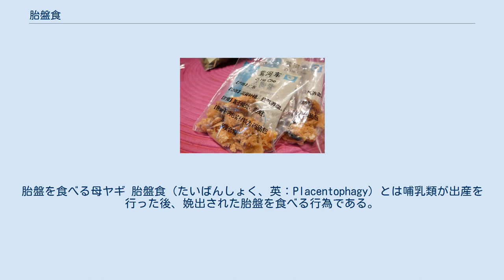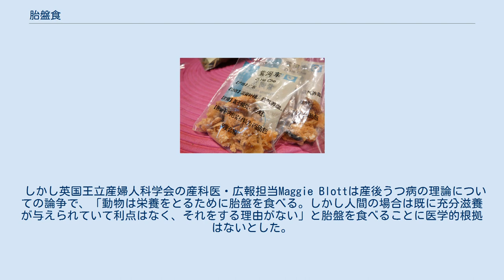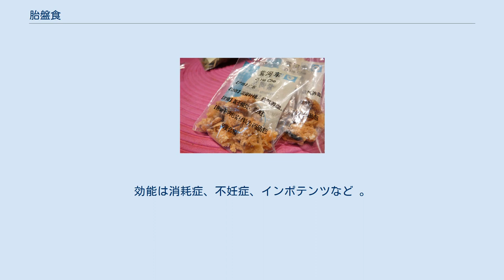胎盤食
胎盤を食べる母ヤギ 胎盤食（たいばんしょく、英：Placentophagy）とは哺乳類が出産を行った後、娩出された胎盤を食べる行為である。
 有胎盤哺乳類の殆どは胎盤を食べるが、例外として鰭脚類や鯨類、ラクダなど、そして殆どの場合でのヒトが挙げられる。
食虫類、齧歯類、兎類、翼手類、食肉類、偶蹄類、奇蹄類（ラクダは除く）、霊長類で胎盤食が観察されている。
有袋類では胎盤は排出されずに吸収されるため胎盤食はないが、流出した羊水をしきりに舐めることがある。
 胎盤食は滋養強壮、更年期障害防止、エイジングケア、産後の貧血や抜け毛対策、母乳分泌不全の改善、うつ病対策など様々な効果があるともいわれているが、胎盤食を実行した女性の人数や効果に関する科学的な調査研究結果はない。
 野生環境の中で捕食者から出産の形跡を消すために胎盤を食べるともいわれている。
 いくつかの研究では妊娠したラットにおいて胎盤の摂取が痛覚の閾値を増大させうることが示された。
胎盤を摂ったラットは自然発生のオピオイド増大による痛覚脱失が起こるのである。
エンドルフィンやダイノルフィンといった内在性オピオイドはアヘンの成分に近縁の自然化学物質であり、中枢神経系に作用する。
この内在性オピオイドは出産時に増大して、母体に痛覚への耐性を与える。
胎盤と羊水とを合わせて摂取した場合、痛覚閾値へのオピオイドの作用は飛躍的に増大した。
胎盤の代わりに肉を与えられたラットでは痛覚の閾値の増大はなかった。
なお、ヒトにおいては同様に胎盤食で痛覚脱失が引き起こされるとする研究結果は出ていない。
 ヒトの胎盤 紫河車（生薬として用いられる乾燥させたヒトの胎盤） 胎盤を崇拝する文化は多い一方で、出産後に胎盤を食べる風習は稀である。
 産後うつ病やその他妊娠合併症を防止する効能があると信じて胎盤食を推奨する人もいる。
 しかし英国王立産婦人科学会の産科医・広報担当Maggie Blottは産後うつ病の理論についての論争で、「動物は栄養をとるために胎盤を食べる。しかし人間の場合は既に充分滋養が与えられていて利点はなく、それをする理由がない」と胎盤を食べることに医学的根拠はないとした。
 その一方で、米国のサウスフロリダ大学とネバダ大学ラスベガス校の医療人類学者の調査によれば胎盤を食べた産婦の3/4が「気分がよくなった（improved mood）」「元気になった（increased energy）」「母乳の出がよくなった（improved lactation）」などポジティヴな体験をしたという。
 人間の胎盤は漢方における生薬として用いられており、乾燥させたものは「紫河車」と呼ばれる。
効能は消耗症、不妊症、インポテンツなど 。
 イギリスのセレブ・シェフ、ヒュー・ファーンリー＝ウィッティングストールは料理番組River Cottageシリーズにおいて、ある女性の胎盤を調理して食べたことで物議を醸した。